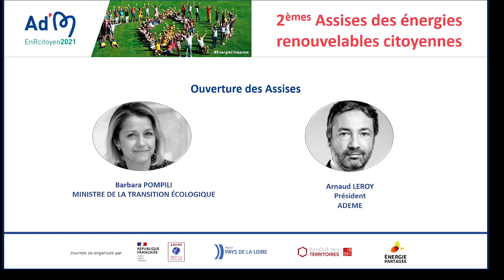Ouverture des 2èmes Assises des énergies renouvelables citoyennes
Les 2èmes Assises des énergies renouvelables citoyennes s’ouvrent sur deux interventions croisées permettant d’introduire l’événement : celle de Barbara Pompili, Ministre de la transition écologique et celle d’Arnaud Leroy, Président de l’ADEME.

Barbara Pompili saisit l’occasion des Assises pour annoncer 10 mesures structurantes pour le développement des projets EnR à gouvernance locale, dont l’inscription dans la prochaine Programmation Pluriannuelle de l’Energie (PPE) de l’objectif de 1000 projets à l’horizon 2028.